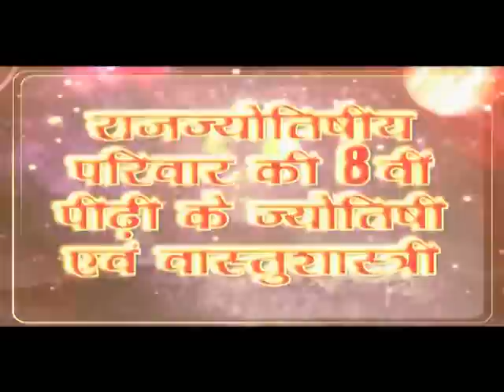क्या आप नवम्बर महीने में जन्मे हैं ? जानिए आपका जन्म का महीना क्या कहता है आपके बारे में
Are You November Born Baby ? Know What Your Birth Month Says About You?